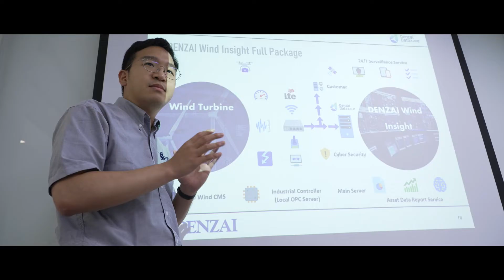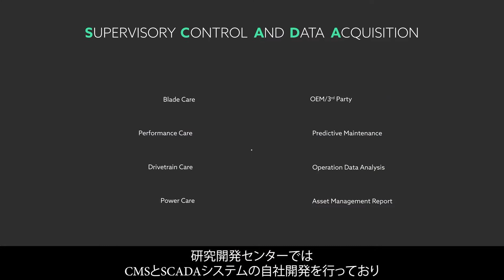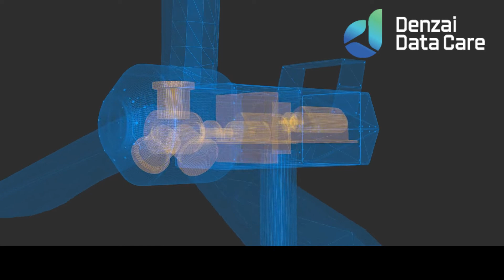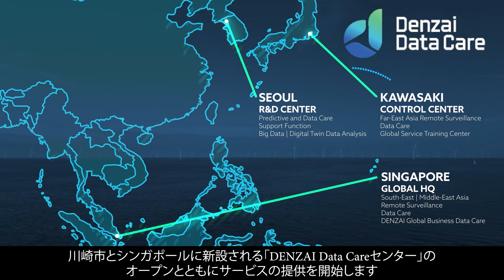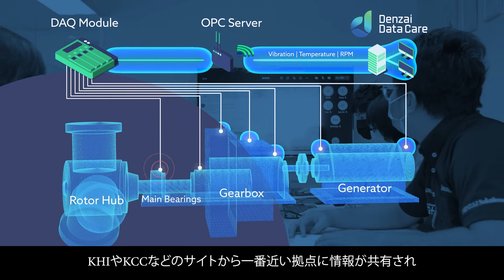Denzai Sustainable Future | 日本語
DENZAI DATA CARE WIND
DENZAIのカーボンニュートラルへの取り組み
次世代風力保守運用管理システム
DENZAI Group. 50 Years Strong.
Change the Future, Together.